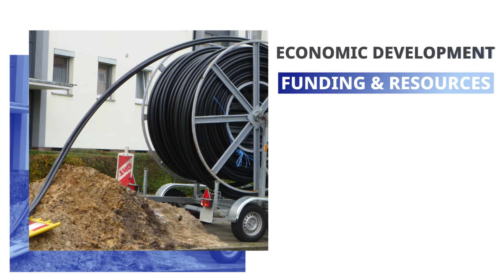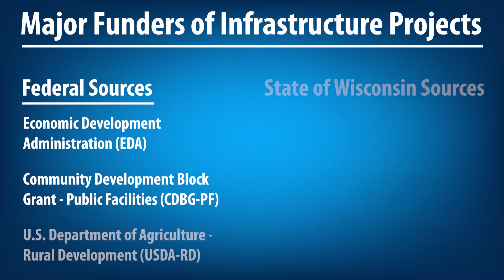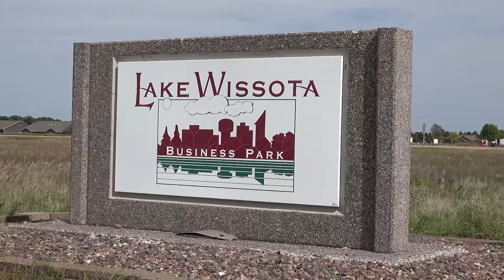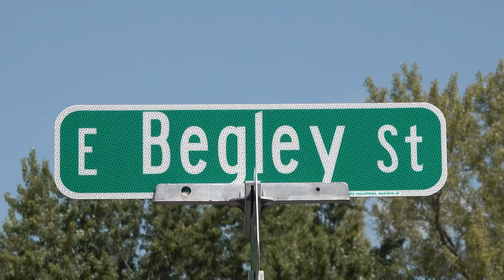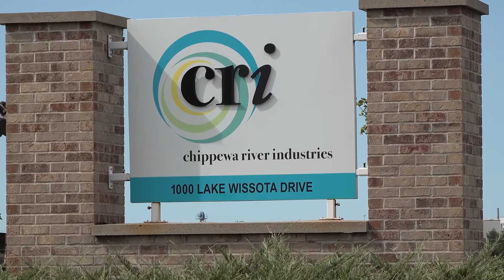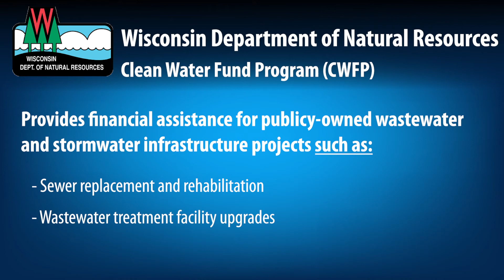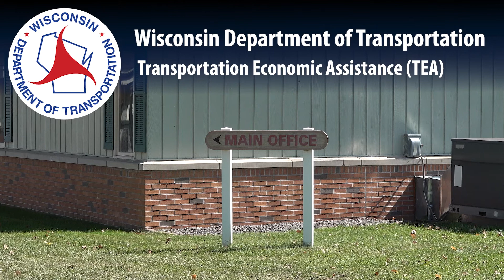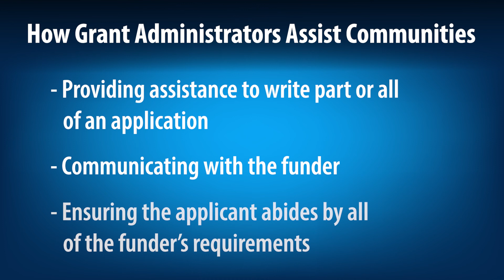Federal & State Grants & Loans for Infrastructure Projects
Cities, villages and towns across West Central Wisconsin frequently carry out infrastructure projects in order for these communities to be places where people can live, work, and play. Infrastructure projects such as these are important to allow communities to meet their economic development goals, but often, funds from outside sources are necessary to help pay for project costs. This video provides information about several programs to assist with infrastructure funding in West Central Wisconsin, including interviews with organizations the successfully leveraged Federal or State funding to accomplish their economic development goals or strategies.

This video was produced by the West Central Wisconsin Regional Planning Commission with funding support from the U.S. Department of Commerce - Economic Development Administration.